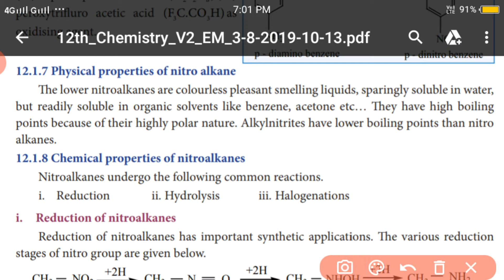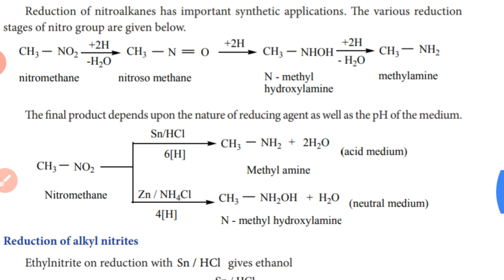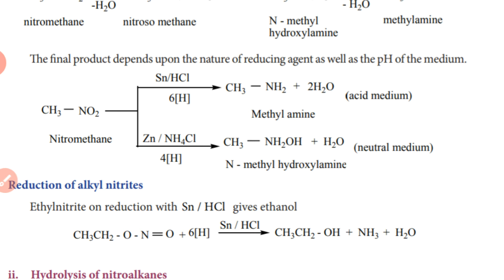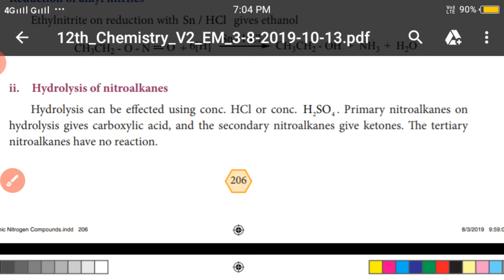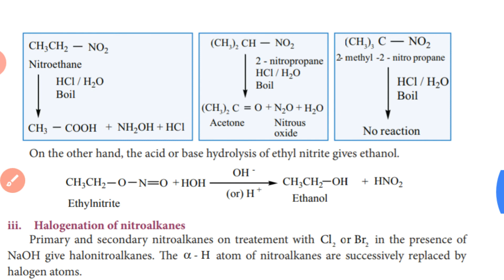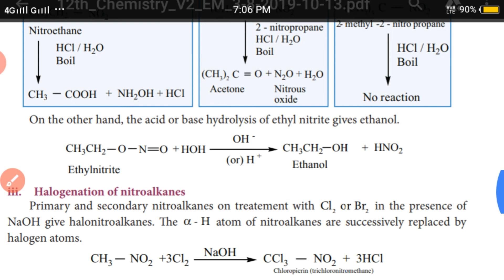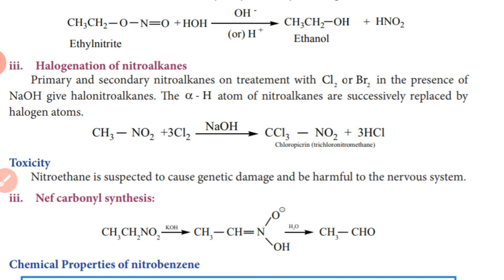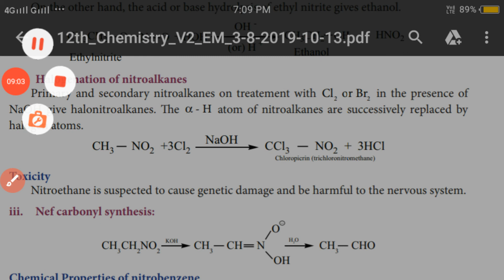Physical and Chemical properties of Nitro alkanes